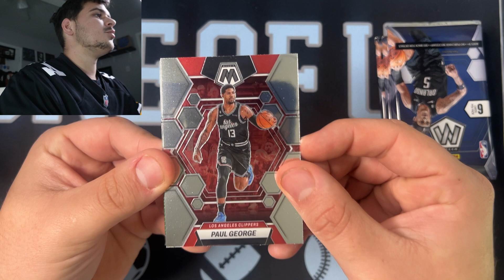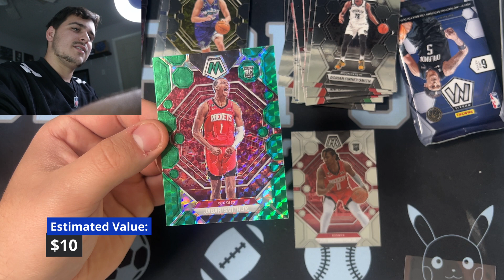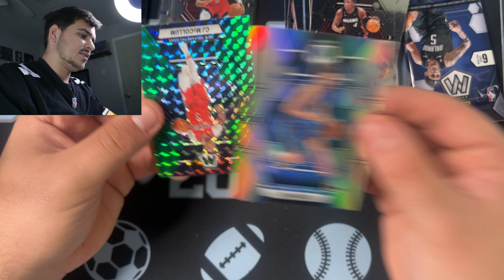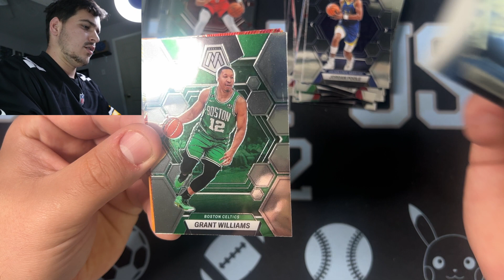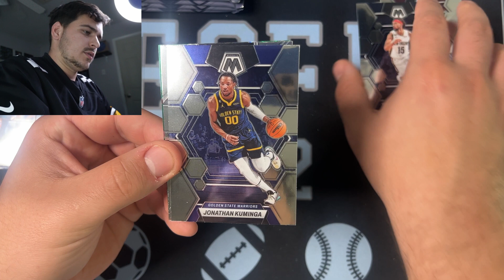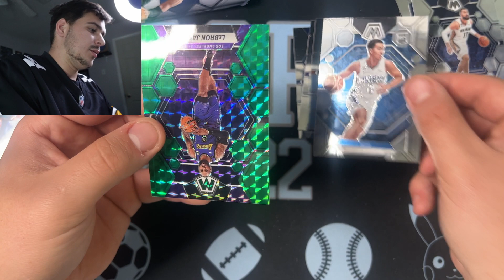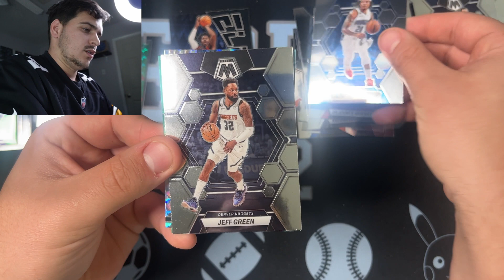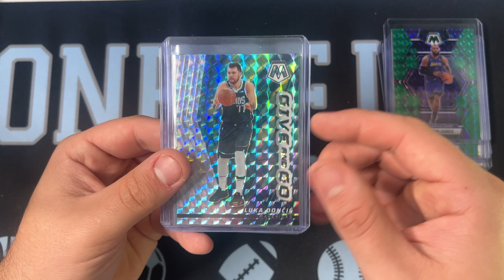LUCK HAS ARRIVED 🍀 2022 MOSAIC BASKETBALL DELIVERS A HIT!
In this video, we are ripping open 2 blasters of 2022 Mosaic basketball cards. Retail basketball product in recent history has been very stingy but I think our luck may have finally changed today.